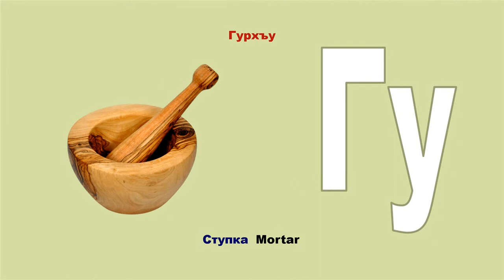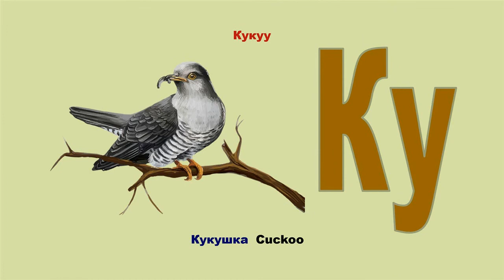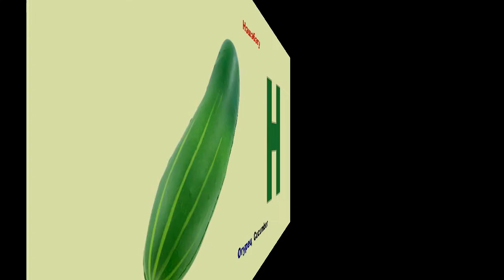Алфавит. Часть 1. Картинки. Учим адыгейский язык.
Учим адыгейский алфавит в картинках. Адыгейский язык. Бжедугский диалект. Черкесский язык. Литературный адыгейский язык.

💠🔆Free language learning websites might be our favorite thing about the İnternet. Learn a Language with free online language lessons.
Independent study of the Adyghe language is not an easy task. The channel is aimed at those who would like to start learning the Adyghe language from scratch independently and for free. Don't hesitate to speak Adyghe \Circassian language. Do not wait until the accent disappears, until you learn to say "like Circassians". You can perfect your pronunciation for years, and you won't be executed for mispronouncing a word.
💠🔆Бесплатные сайты для изучения языка могут быть нашей любимой вещью в Интернете. Изучайте язык с помощью бесплатных онлайн-уроков языка. Самостоятельное изучение адыгейского (черкесского) языка – задача не из легких. Канал ориентирован на тех, кто хотел бы самостоятельно и бесплатно начать изучение адыгского языка с нуля. Не стесняйтесь говорить по-адыгейски. Не ждите, пока пропадет акцент, пока вы научитесь говорить «как адыг\черкес». Доводить произношение до совершенства можно годами, а и вы не будете наказаны за неправильно произнесенные слова.
💠🔆Ücretsiz dil öğrenme web siteleri İnternet hakkında en sevdiğimiz şey olabilir. Ücretsiz çevrimiçi dil dersleri ile bir dil öğrenin.
Adıge dilinin bağımsız çalışması kolay bir iş değildir. Kanal, bağımsız olarak ve ücretsiz olarak adyge dilini sıfırdan öğrenmeye başlamak isteyenlere yöneliktir. Adiga dilinde konuşmaktan çekinmeyin. "Adyg \ Çerkes gibi" demeyi öğrenene kadar aksanın kaybolmasını beklemeyin. Telaffuzu mükemmele getirmek yıllarca mümkündür ve yanlış telaffuz edilen kelimeler için cezalandırılmayacaksınız.
💠🔆אתרי לימוד שפה חופשית עשויים להיות הדבר האהוב עלינו באינטרנט. למד שפה עם שיעורי שפה מקוונים חינם.
לימוד עצמאי של שפת Adyghe הוא לא משימה קלה. הערוץ מכוון לאלו שרוצים להתחיל ללמוד את השפה הצ ' רקסית מאפס, באופן עצמאי וללא תשלום. אל תהסס לדבר בשפה הצ ' רקסית. אל תחכו עד שהמבטא יעלם, עד שתלמדו להגיד "כמו צ 'רקסים". אתה יכול לשכלל את ההגייה שלך במשך שנים, ואתה לא תוצא להורג להבעת מילה לא נכונה.
💠 🔆قد تكون مواقع تعلم اللغة المجانية هي الشيء المفضل لدينا حول الإنترنت. تعلم لغة مع دروس اللغة على الانترنت مجانا.
الدراسة المستقلة للغة الشركسية ليست مهمة سهلة. القناة تهدف إلى أولئك الذين يرغبون في البدء في تعلم اللغة الشركسية من الصفر بشكل مستقل مجانا. لا تتردد في التحدث اللغة الشركسية. لا تنتظر حتى تختفي اللكنة ، حتى تتعلم أن تقول "مثل الشركس". يمكنك إتقان النطق الخاص بك لسنوات ، وأنك لن يتم تنفيذها لسوء نطق كلمة واحدة.